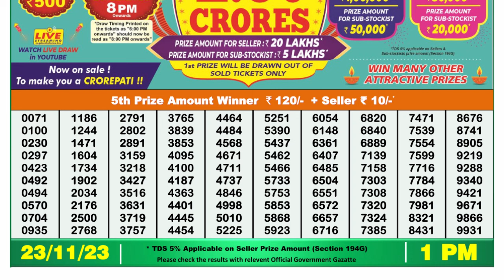Dear Lottery Sambad 1pm today 23.11.23 Nagaland State Lottery Result